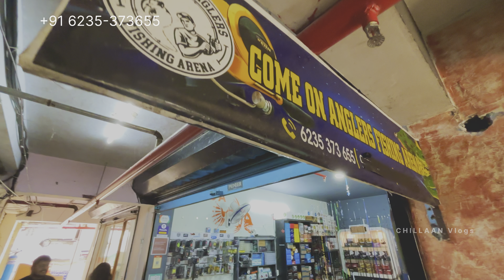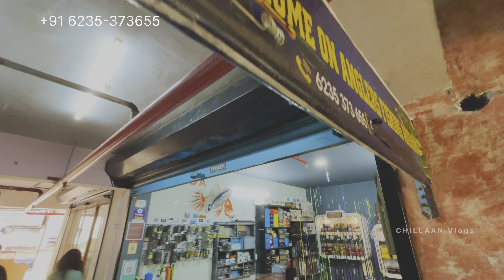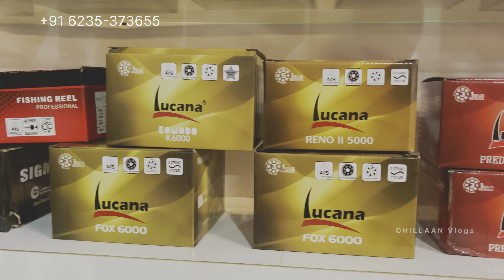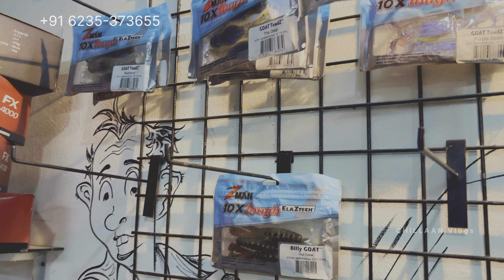എന്റെ പൊന്നോ ഇതാണ് Tackle Shop തിരുവല്ലാ യുടെ ഹൃദയം